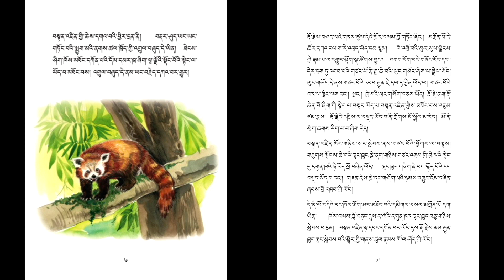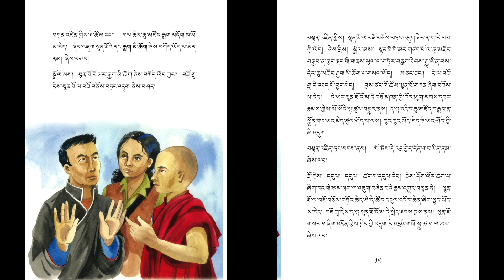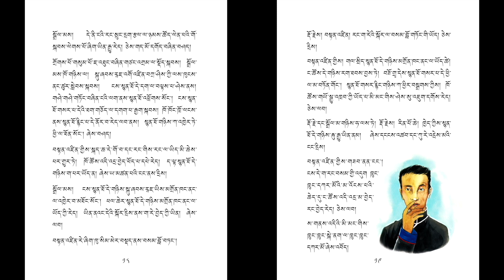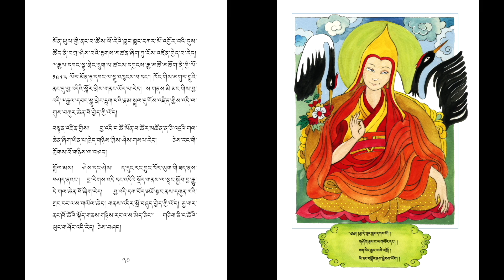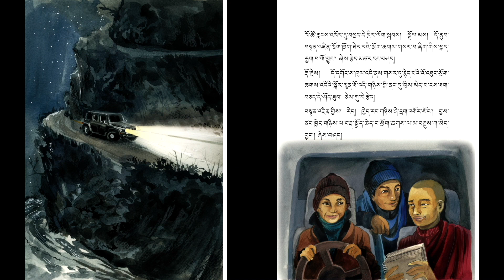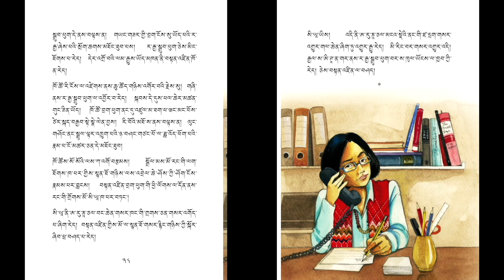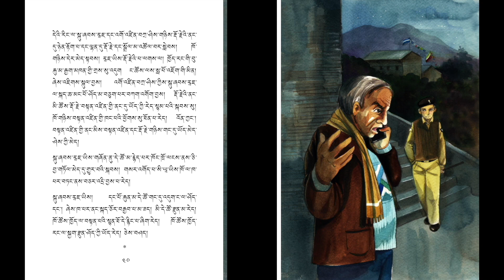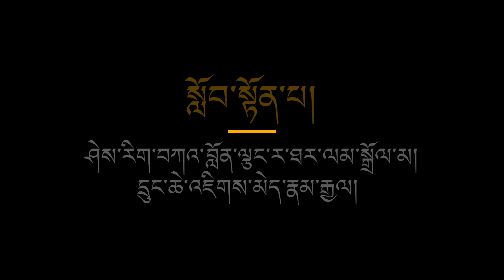Sherig Audiobooks: 38. ཏཱ་ལའི་བླ་མའི་ཁྲུང་ཁྲུང་སྐྱོབ་པ།.